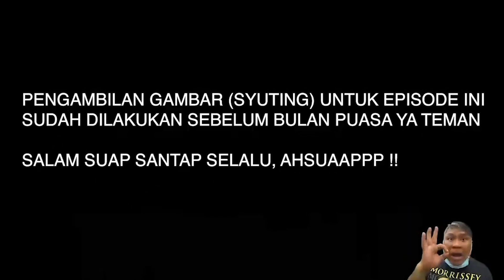Warung Nasi Bawah Tangga Andalan, Pasar Santa | Teman Makan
Halo, Teman.

Kali ini, kami akan mengunjungi Rumah Makan Bu Kus yang terletak di area Pasar Santa. untuk menikmati nasi rames dengan lauk lauk.

Pengambilan gambar atau Syuting untuk Episode ini dilakukan sebelum bulan Ramadhan ya kawan-kawan.

Rumah Makan Bu Kus

Alamat :
Pasar Santa, lt Basement no 235-236
Jl. Cipaku 1, Kebayoran Baru, Jakarta Selatan.

No.Tlp :  -

Jam Buka :
Buka Setiap Hari
Pukul 08:00 WIB  - Habis

Harga : -